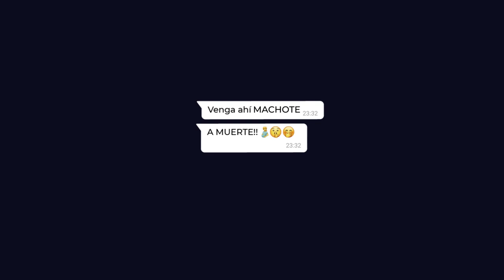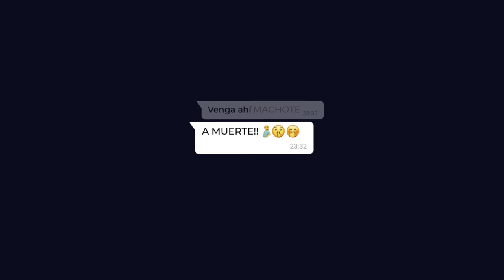La Cita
Dos años después hemos logrado cerrar este mini-corto que casi habíamos descartado, rescatando cositas de aquí y de allá.

Idea original y dirección:
Perichole Monchole & Dumaker

Sonido y canción original:
Jorge Gállego Lorén